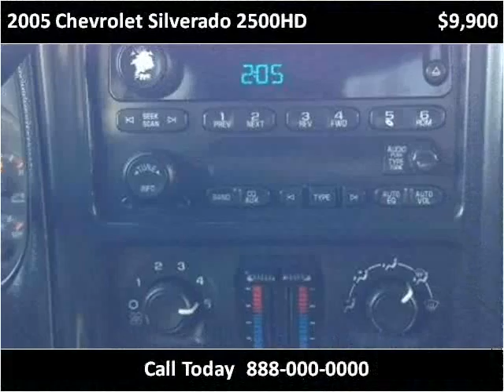2005 Chevrolet Silverado 2500HD Used Cars Vancouver BC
This 2005 Chevrolet Silverado 2500HD is available from Buy Car 123.